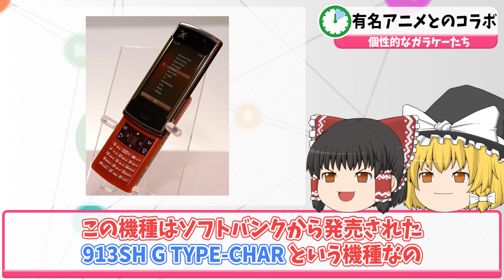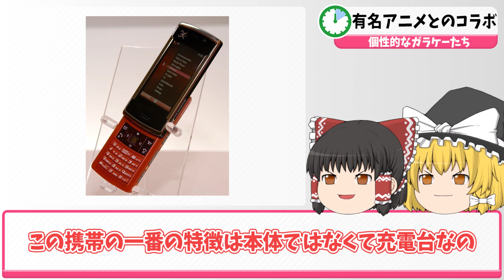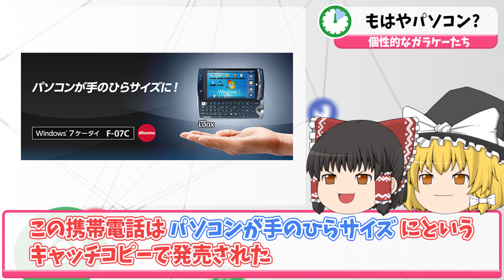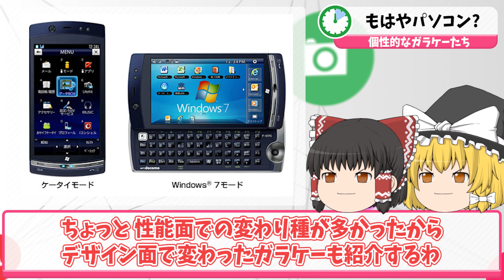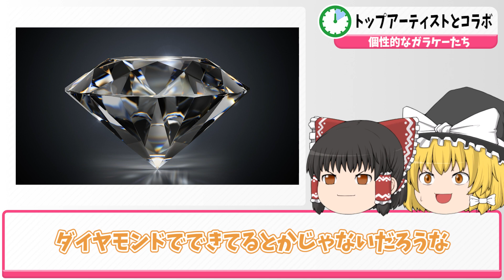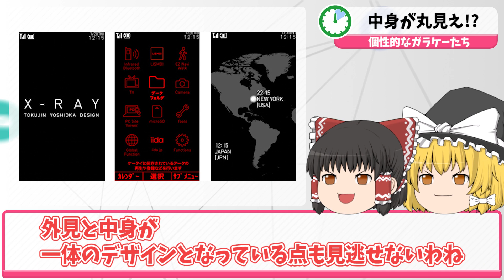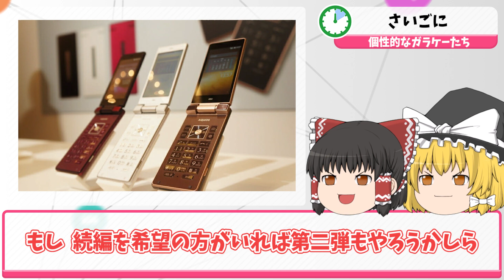【ゆっくり解説】独自の進化を遂げた奇妙なガラケーたち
こちらのチャンネルでは意外と知らなかった日常の疑問、歴史、ランキングなどを『約10分』の動画にして紹介するチャンネルです。

こんな動画見てみたいなどのリクエストをもとに解説していきたいと思っています。
コメントにリクエストなども募集しています！！

00:00 はじめに
00:55 日本独自の進化
01:51 初代デザイン携帯
02:37 有名アニメとのコラボ
03:26 セパレート携帯
04:23 もはやパソコン?
05:32 誰にでも使える
06:08 トップアーティストとのコラボ
07:05 中身が丸見え!?
07:53 さいごに